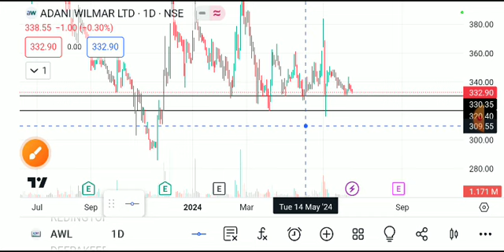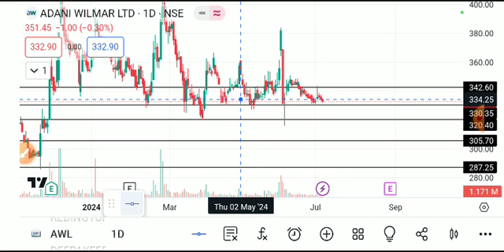ADANI WILMAR SHARE LATEST NEWS TODAY,ADANI WILMAR SHARE ANALYSIS,ADANI WILMAR SHARE TARGET